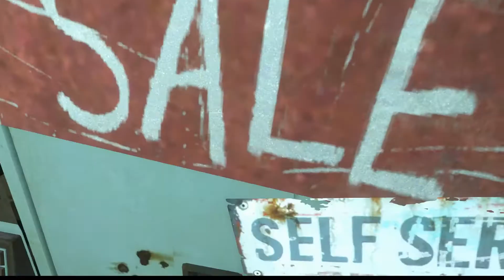far cry 3 #3